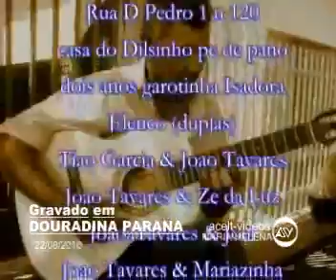TIAO GARCIA E JOAO TAVARES _milagre das rosas milagre da traição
dupla sertaneja amadora  muit boa de Douradina parana por acaso em uma festinha de aniversario foi chegando de um a um de quietinhos e começaram a cantar  por sorte tava eu com minha camerazinha fotgrf e pimba